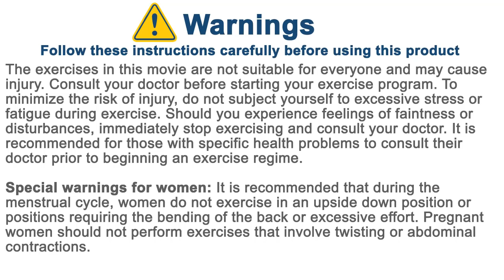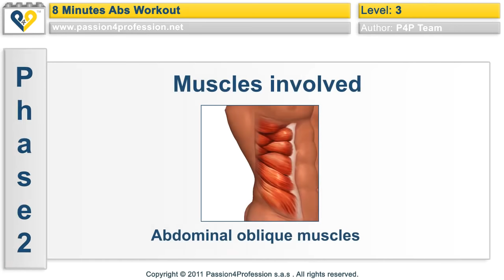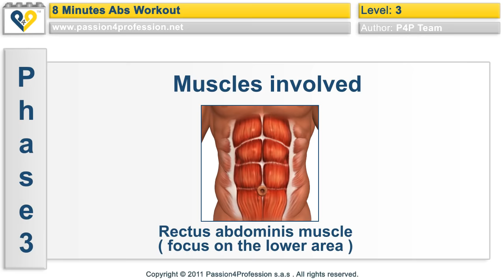8 Min Abs Workout - Level 3 (no music)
Advanced abs workout routine: 8 Min Abs Workout - Level 3.

Note: did you know that you can now add your own favorite music to the "no music" version of our workouts? You haven't tried it yet?